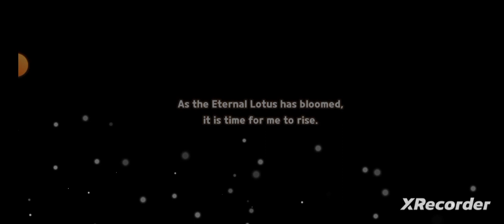🌌🌟🌸Unlocking a legendary outfit for the Lotus Dragon🌸🌟🌌